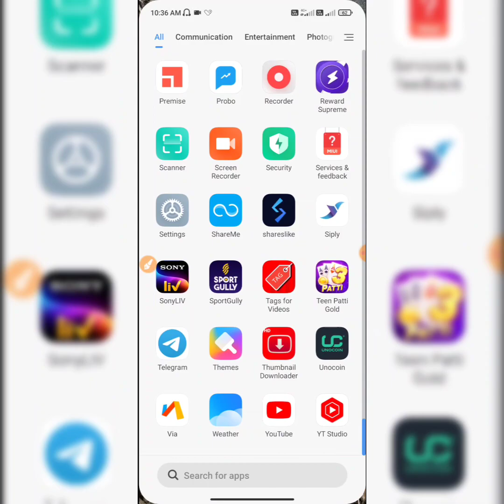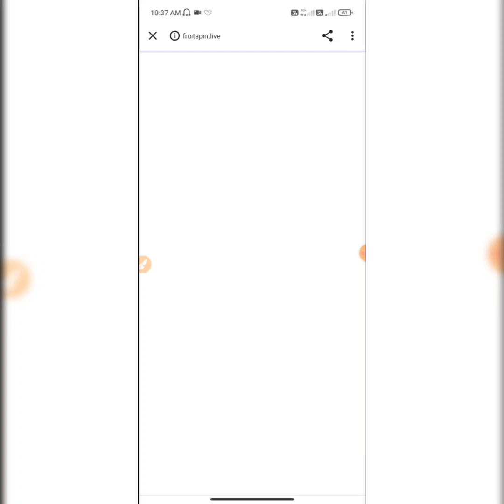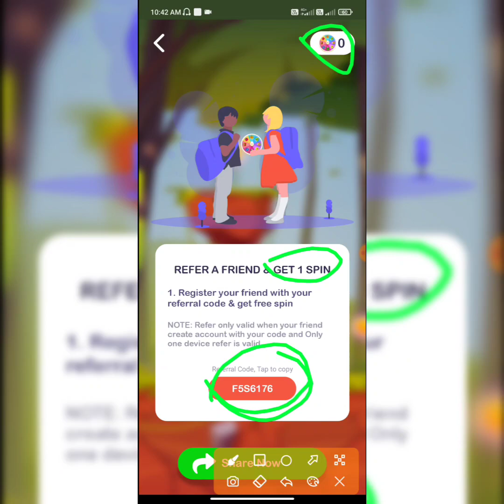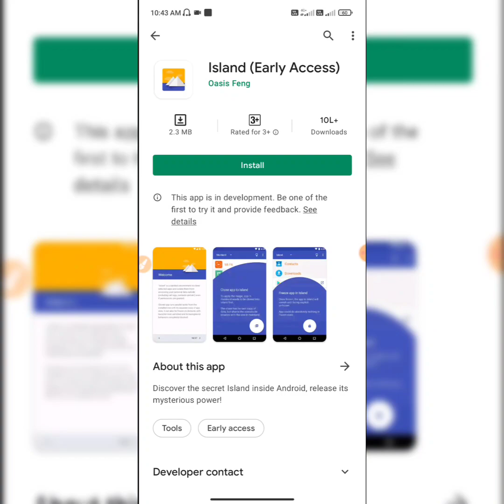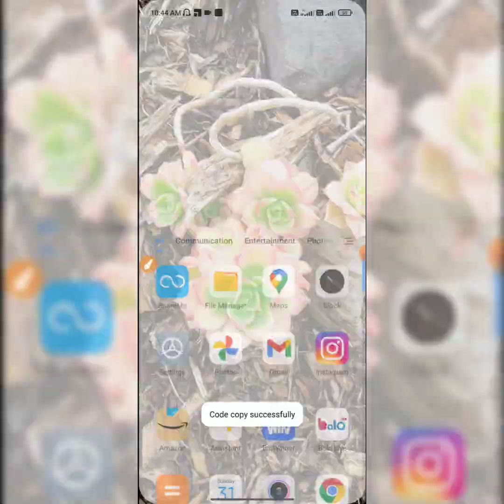best app earning